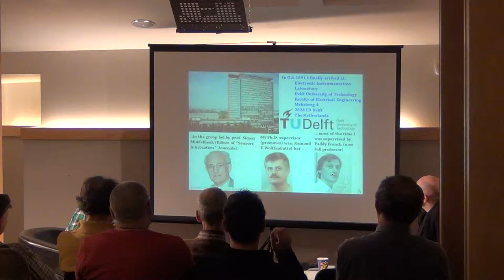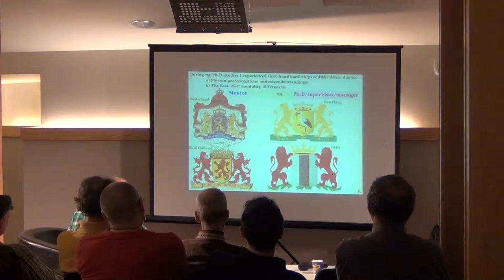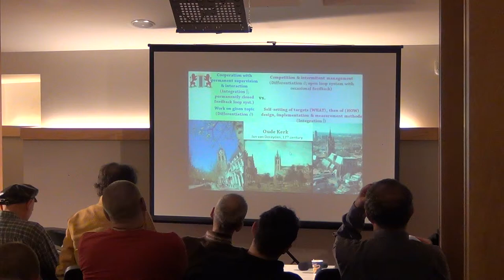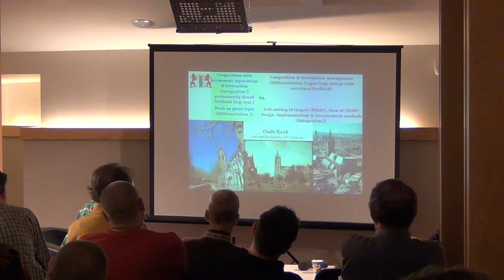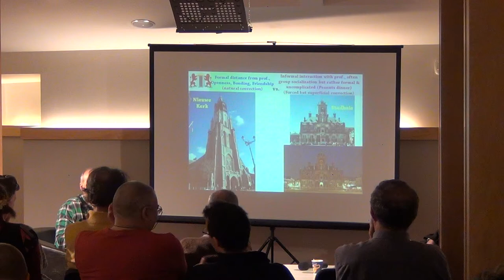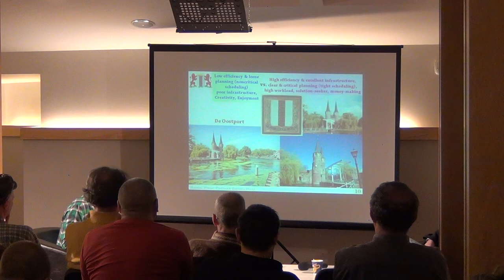Epopeea lui Daniel Poenar intre Olanda si Singapore / P2 / Cafeneaua Complexitatii